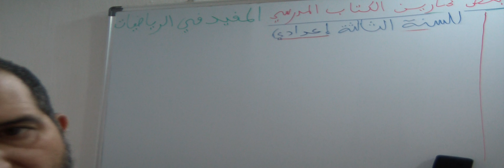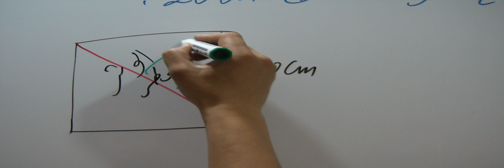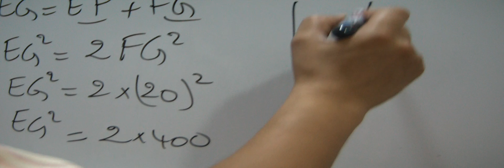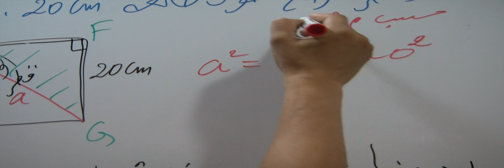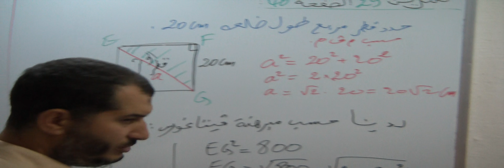حل التمرين 29 الصفحة 40 من الكتاب المدرسي "المفيد في الرياضيات" الثالثة اعدادي - الجذور المربعة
حل التمرين 29 الصفحة 40 من الكتاب المدرسي "المفيد في الرياضيات" الثالثة اعدادي - الحساب العددي: الجذور المربعة
الاستاذ دحميش رشيد Dahmich rachid
المخرج الشويبي مراد Chouibi mourad
racine carre